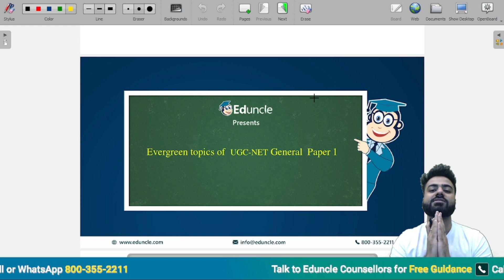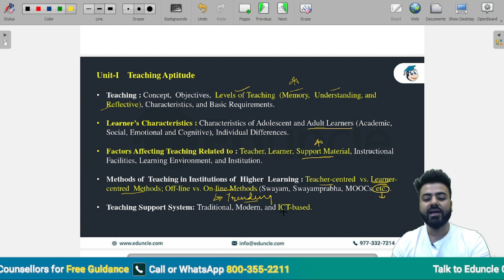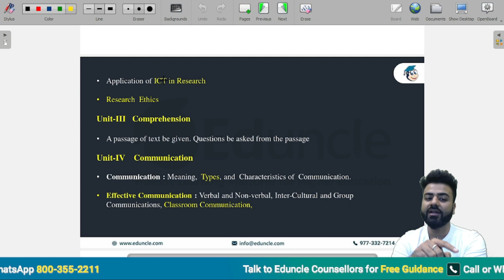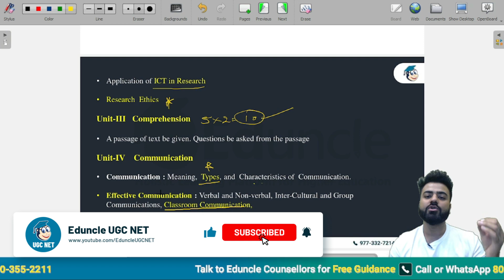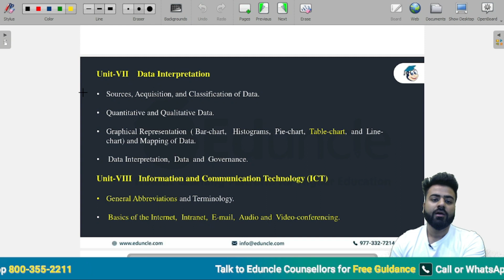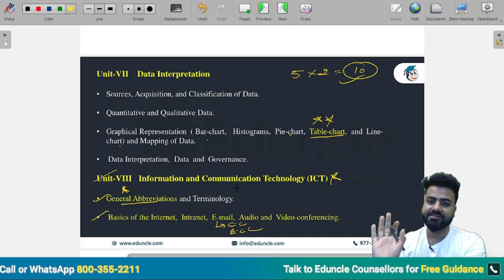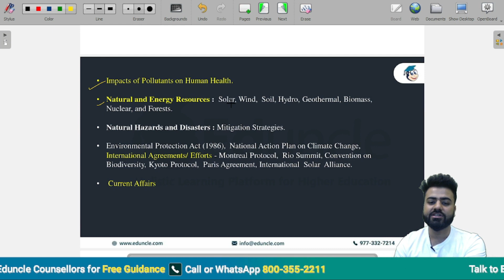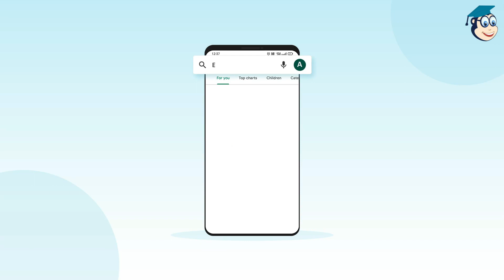NTA UGC NET JRF 2022 General Paper 1 Most Important Topics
Prepare for UGC NET 2022 Exam with Unit Wise Exam Analysis of All 10 Topics!!

In this Video we have covered:
👉 Selection of Topics for UGC NET 2022 GP1 Paper!
👉 UGC NET Unit Wise Marks Distribution
👉 Level of Difficulty in NET JRF
👉 Type of Questions UGC NET 2022
👉 UGC NET General Paper 1 Most Important Subtopics

🎁Download Free Previous Year Questions Papers with Answer Key to Analyze your Exam Preparation. Click Here! 🎁

💥 Book a Free Demo Lecture of Eduncle UGC NET Live Class Now.

✅ This video will help you understand all the basic requirements and how to prepare for the UGC NET 2022 Exam.